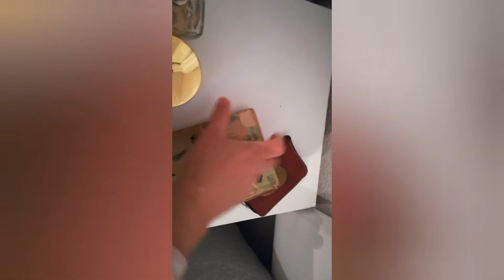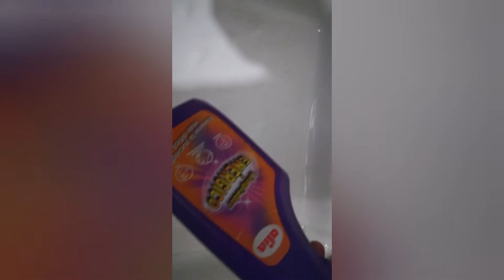روتيني بكل بساطة في أيام الحجر نسأل الله العفو والعافية🤲